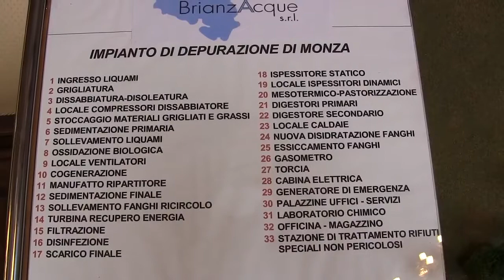Brianzacque ha presentato la ristrutturazione del depuratore di Monza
Brianzacque - gestore unico del servizio idrico integrato sul territorio di Monza e Brianza – ha illustrato il piano di investimenti per l’ammodernamento della rete idrica brianzola e il nuovo progetto per la ristrutturazione del depuratore di Monza.
Il 14 marzo 2015 organizzata una visita all’impianto aperta al pubblico.